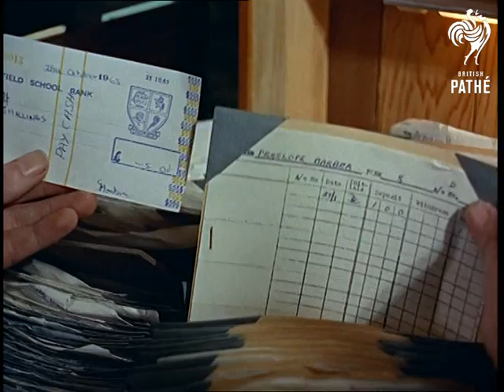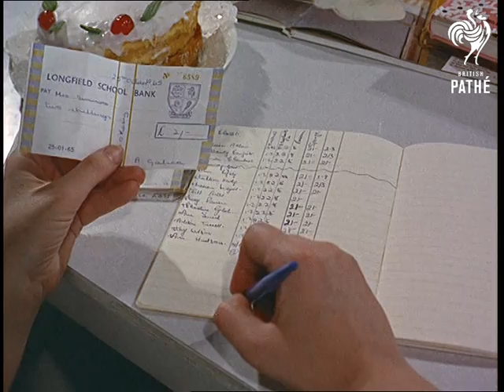School Bank (1966)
Longfield, Kent.

Students at this modern state school learn about finances in the real world by setting up their own bank.

M/S of two school boys, one is leaning against a wall to write a cheque which he goes on to exchange with the other boy for a pair of football boots.  M/S of two schoolgirls - one writes a cheque for the other's hockey stick.  C/U of an antiquated printing press, tilt up to show a teacher and two school boys.  Various shots of the teacher feeding bits of paper into the press to make the cheque books.

M/S of a school girl taking a cheque to a girl and two boys behind a counter.  One boy takes the cheque to a file to check the girl's current account details.  The girl's cheque is seen being stamped and the girl is given her money, behind her a queue of school children wait to be served.  M/S of a girl standing in front of a notice board, she is joined by a school boy.  Various C/Us of notices, some hand made, advertising the bank's services.

C/U of glacier cherries being added to a sponge cake, a girl picks up the cake and takes it over to her teacher, who assesses the cake.  The girl gives the teacher a cheque - presumably this is for ingredients and not a bribe for a good mark!

M/S of two boys sanding a wooden 'Wendy' house, panning shot around the workshop to show other boys at work.  M/S of a teacher in a white coat looking at a foot stool made by a student, he writes in his mark book.  The student, a teenage boy, writes the teacher a cheque to buy the stool.

Note: this story is a good example of modern sixties schools - lots of concrete and co-ed!

 FILM ID:349.08